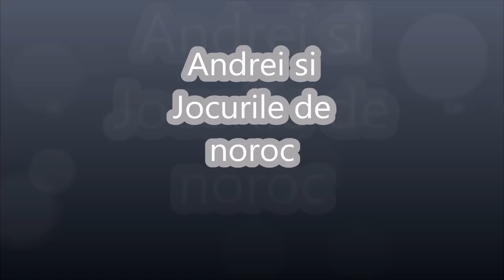Speciale Si Castiguri Frumoase din live stream Moon Princess Danger Royal Masquerade Drive